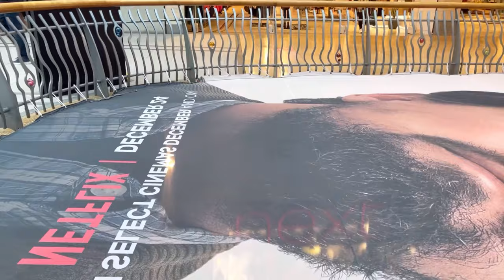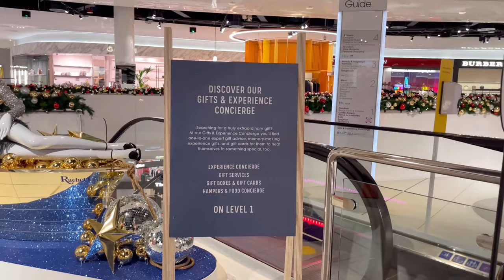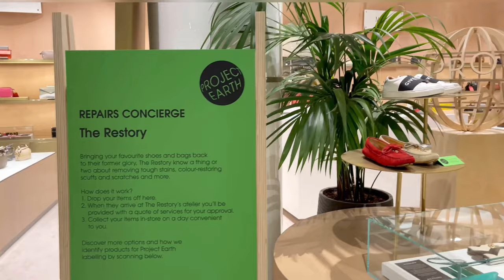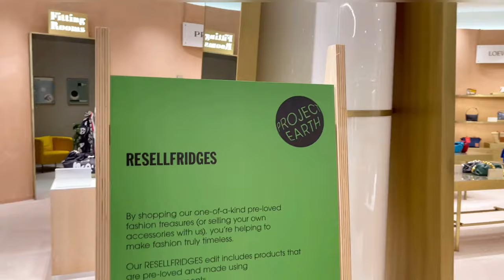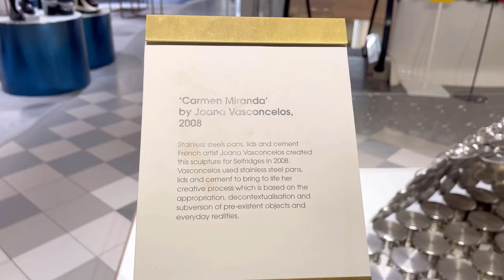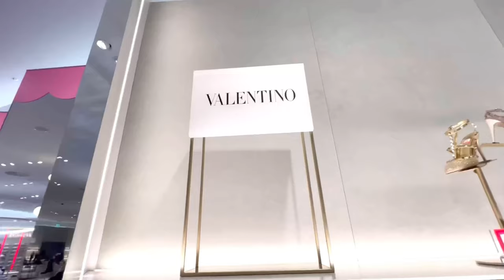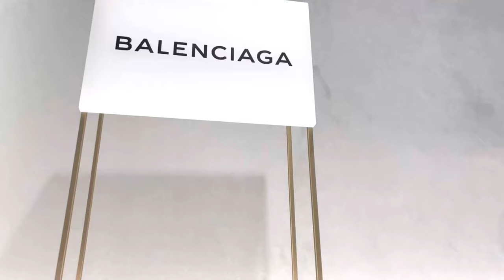Selfridges Birmingham Vlog | Birmingham Luxury Store | Shopping In Birmingham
Today we will be going into Selfridges Birmingham Luxury department store!
Selfridges in Birmingham is located in the Bullring.

00:00 Into
00:05 Selfridges Birmingham Vlog
01:00 Selfridges Bullring Infinity Pattern
01:12 Osman Yousefzada
02:46 Selfridges Christmas Windows
02:55 Level 4 Womens Designer Wear
04:02 Louis Vuitton Pop Up
04:30 Saint Laurent
04:53 Pangaia
05:22 Balmain
06:09 Balenciaga
06: The Restory

The luxury department store has four floors and is in its own building which is known for its iconic silver disc exterior. It is currently enveloped in the  pink and black dogtooth cladding Infinity pattern ‘The Dogtooth Flower’ by Birmingham fashion designer Osman Yousefzada while the original discs are being repaired.

Shopping in birmingham. Birmingham shopping

🎶 Thank you Ikson for the background music!

Sisi x
Get in touch with me at: Sisi (at) everysocialmedia.com

If you would like to treat me to a cuppa.🥰🥰🥰
Crypto:
Bitcoin (BTC): bc1q83lu20ejcrm7c63hd003m9dmgka2p9nhl48zwu
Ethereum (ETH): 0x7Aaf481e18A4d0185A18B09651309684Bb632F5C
Bitcoin Cash (BCH): qr2dywxsgqn445z8eaka9l720mjj67vt3sfcp3ny82
Send me crypto @missdivalicious on my Coinbase Wallet

Sign up for Coinbase using my link and we can each get £7.31 in Bitcoin